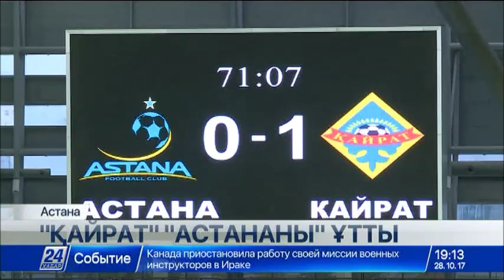Футболдан Қазақстан біріншілігінің жеңімпазы соңғы турда анықталады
Бүгін көш басындағы «Астана» чемпиондықтан үміткердің бірі «Қайратты» қабылдады.